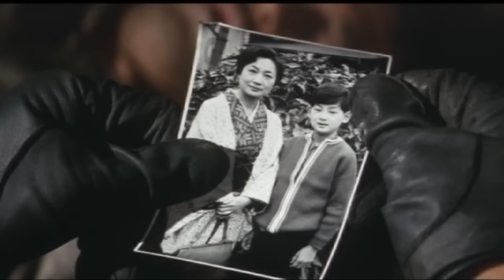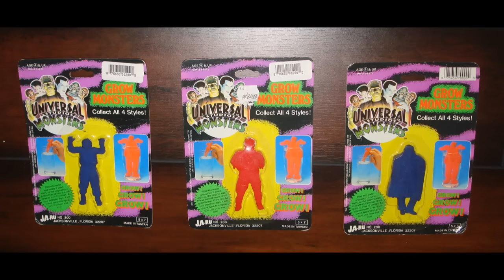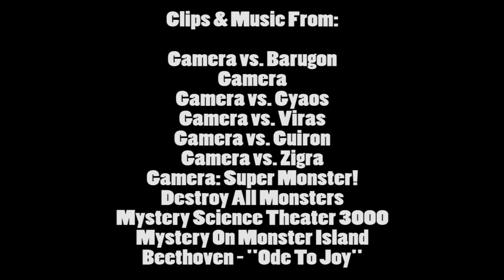Brandon's Cult Movie Reviews: GAMERA VS. BARUGON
The Gamera-A-Thon continues with "Gamera vs. Barugon" (1966), where Gamera battles an ice-spewing killer rainbow lizard...yeah...